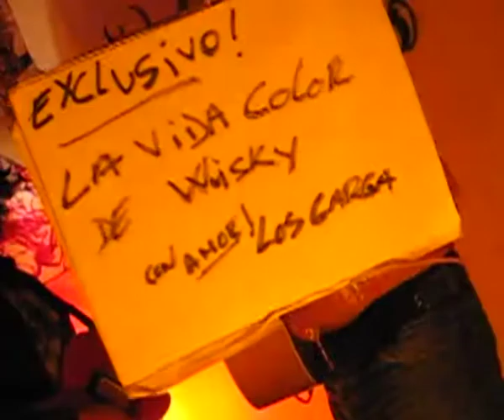GARGARAS - FATAL (para el ciclo "la vida color de whisky")